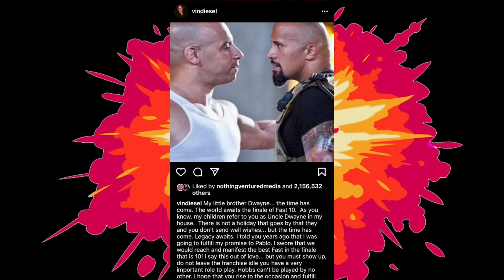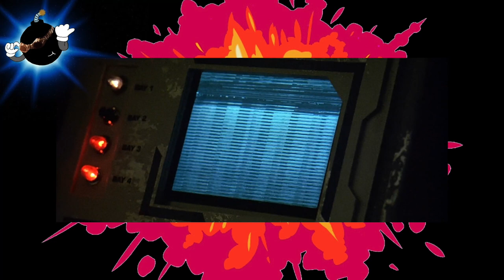Pitch Black review!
We are starting another series!  The Sci-Fi Classic Pitch Black starring the always amazing Vin Diesel! While this sci-fi is universally loved, it isn't talked about as much as other sci fi classics like Predator or Alien so we are giving it it's due.  Also we will be covering all the movies in the Pitch Black Trilogy so buckle up for that!  We will be covering one a month and it'll be a lot of fun so check this out and get ready.